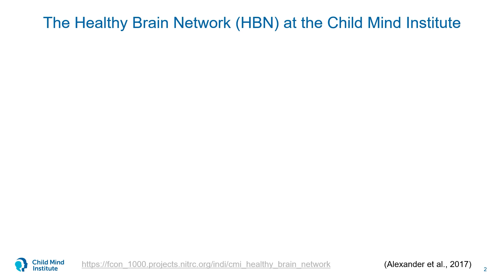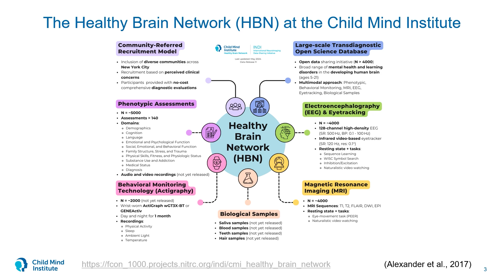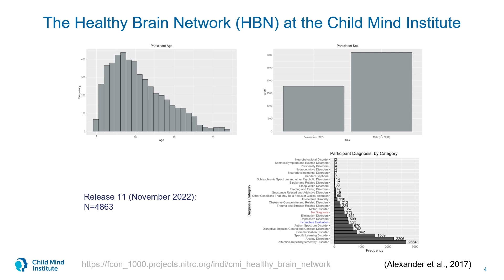Introduction to The Healthy Brain Network (HBN)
The video illustrates the structure of the Healthy Brain Network (HBN), the  signature scientific initiative of the Child Mind Institute, and the openly available datasets.

By Arianna Zuanazzi, PhD, Project Collaboration Specialist at Child Mind Institute